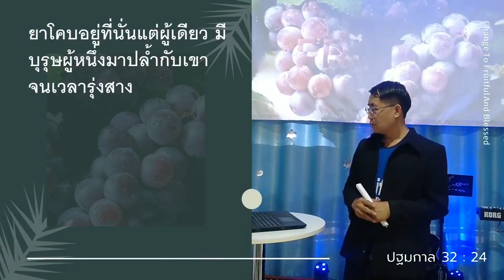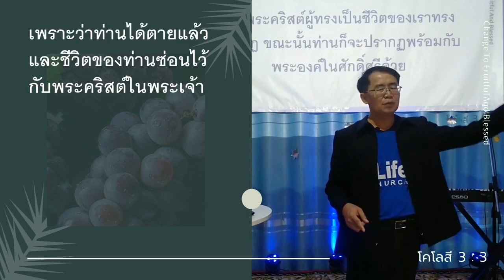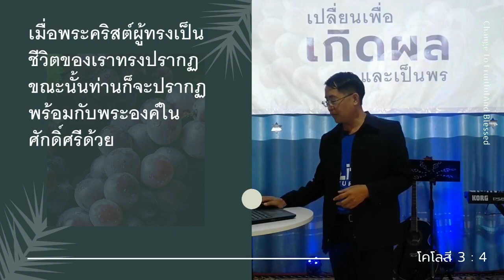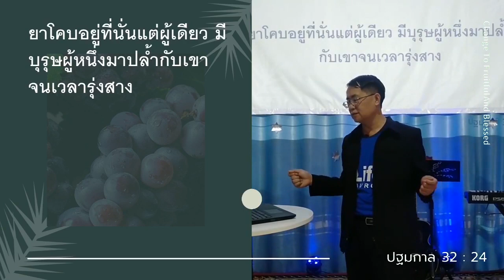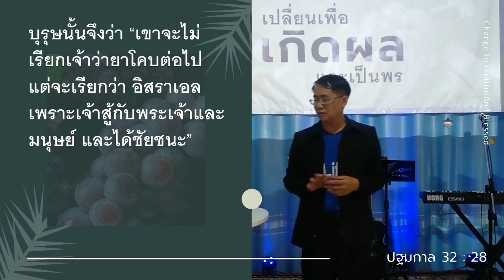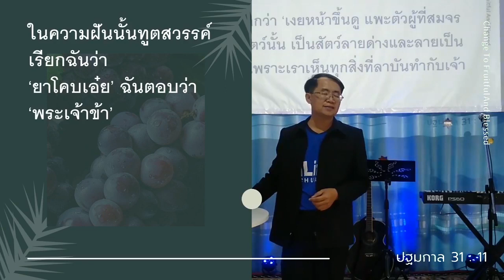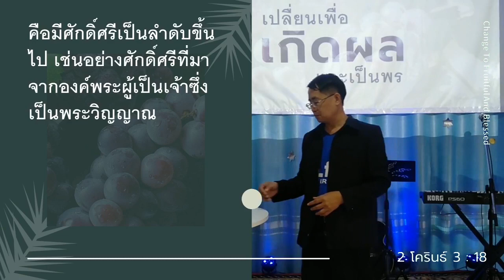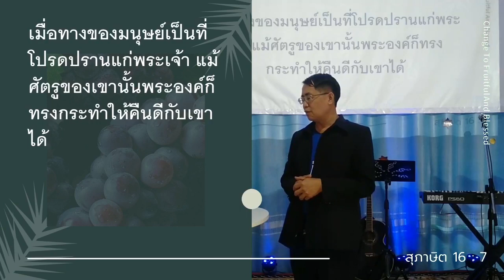เปลี่ยนเพื่อเกิดผลและเป็นพร - Change To Fruitful And Blessed (อ.คเชนทร์ แก้วเข้ม) คริสตจักรแห่งชีวิต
เพราะ​ว่า​ท่าน​ได้​ตาย​แล้ว และ​ชีวิต​ของ​ท่าน​ซ่อน​ไว้​กับ​พระ​คริสต์​ใน​พระ​เจ้า​
เมื่อ​พระ​คริสต์​ผู้​ทรง​เป็น​ชีวิต​ของ​เรา​ทรง​ปรากฏ ขณะนั้น​ท่าน​ก็​จะ​ปรากฏ​พร้อม​กับ​
พระ​องค์​ใน​ศักดิ์ศรี​ด้วย​
โคโลสี 3 : 3 - 4

31 พฤษภาคม 2020
Alive Church